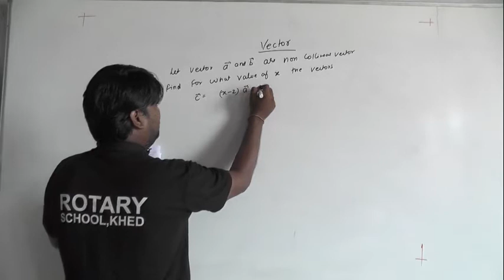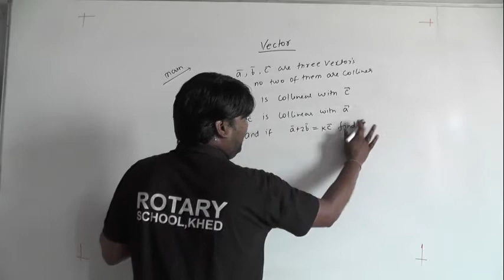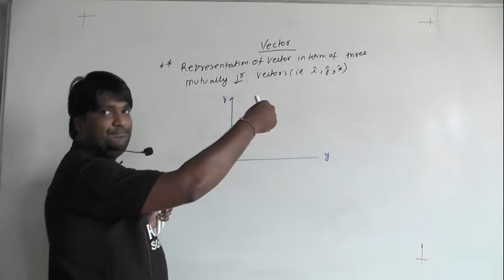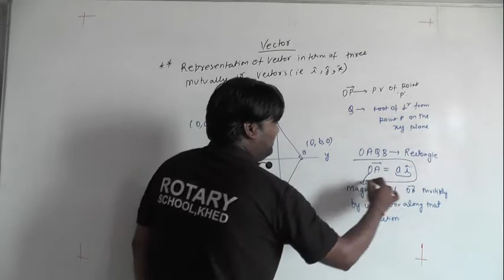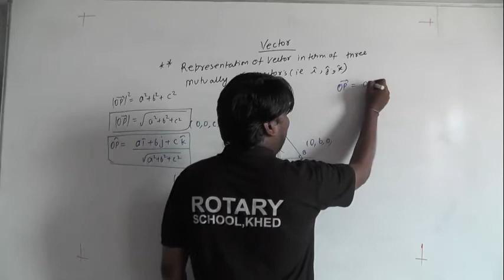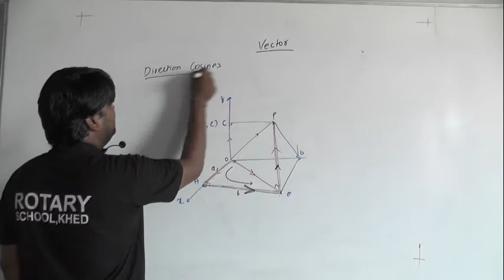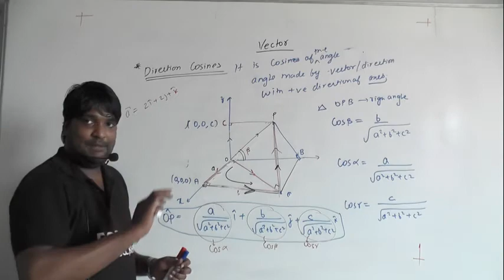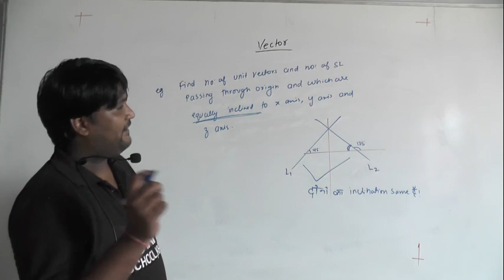Vector Lecture 5 XII A1